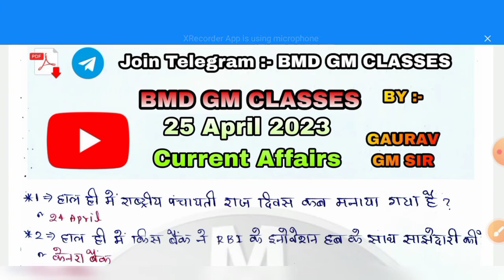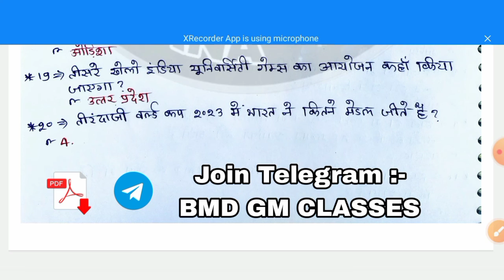25 April 2023 | 🎯Today Current Affairs 111 | Most Imp. Question | Gaurav Gm Sir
25 April 2023 | Today Current  Affairs 111 || 🎯 Most Imp. Question || Gaurav Gm Sir | @rajgeetclasses